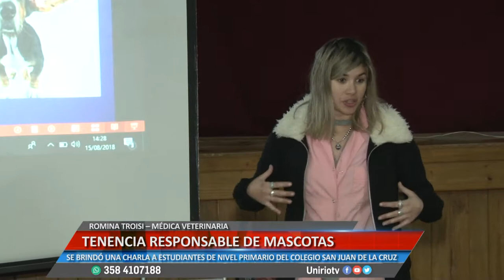TENENCIA RESPONSABLE DE MASCOTAS - ROMINA TROISI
SE BRINDÓ UNA CHARLA A ESTUDIANTES DEL NIVEL PRIMARIO DEL COLEGIO SAN JUAN DE LA CRUZ
Facebook.com/uniriotv
Twitter.com/uniriotv